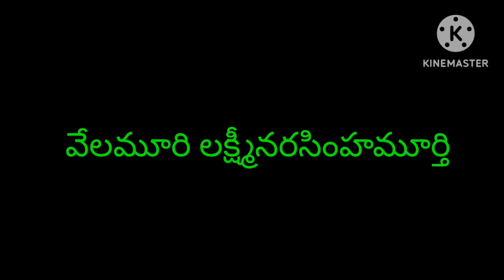సత్కథ - 55. సమర్పణ - వేలమూరి లక్ష్మీ నరసింహమూర్తి.